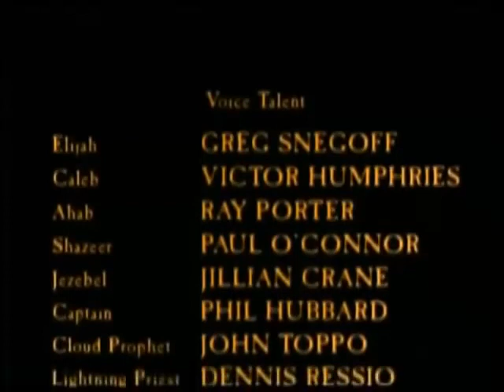Ep8. Proorocul Ilie